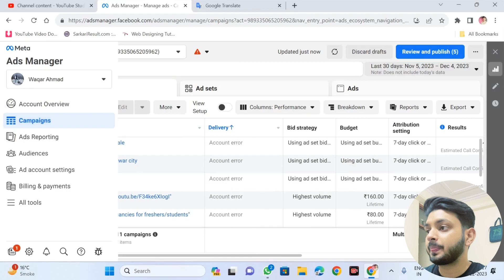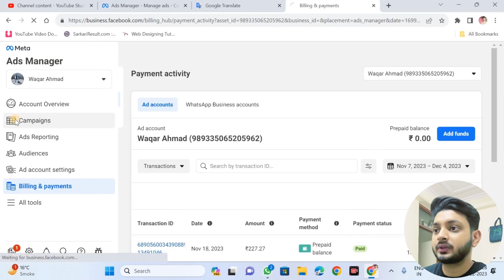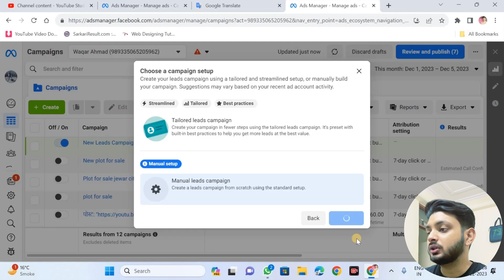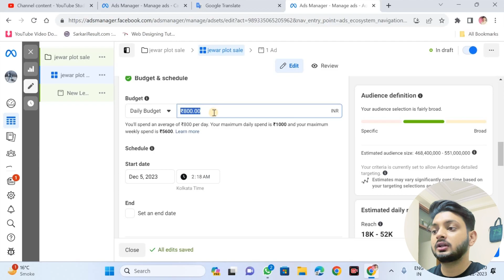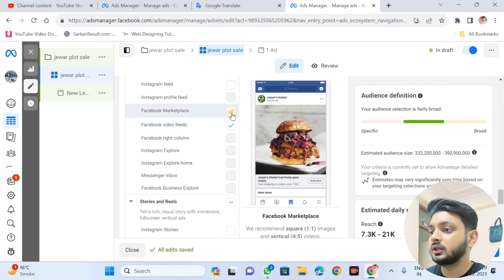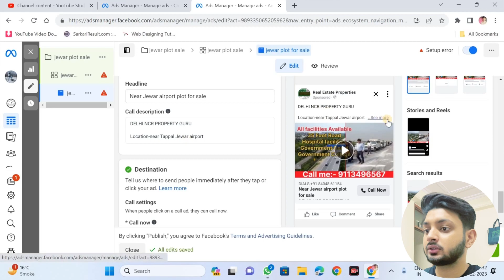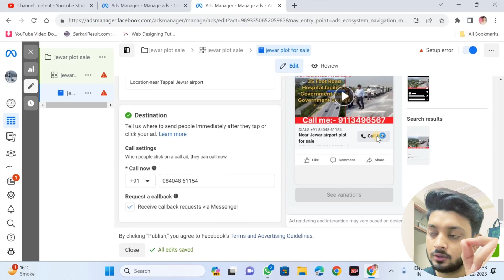How to generate leads on Facebook page | Facebook pe ad run kaise Kare | fb lead generation campaign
How to generate leads on Facebook page | Facebook ads se lead generation kaise Kare | how create fb ads

Hello friends aaj k iss video me maine sikhaya haii kaise aap sab apna facebook ad run kar sakte hai wo bhi kam se kam paise me aap leads generate kar sakte hai aap video ko pura last tak dekhe bina skip kiye huye.

🔴Shorts kaise banaye full detail video with editing.

Your Quries:-
facebook ads kaise banaye
fb ad run kaise kare
facebook ad run kaise kare
facebook ads in hindi
facebook ads campaign
facebook ads
facebook advertising
facebook ads tutorial in hindi
facebook ads tutorial
facebook marketing
create facebook ads
leads generation kaise kare
fb ad run
how to create facebook ads
fb ad tutorial in hindi
fb ads,lead generation